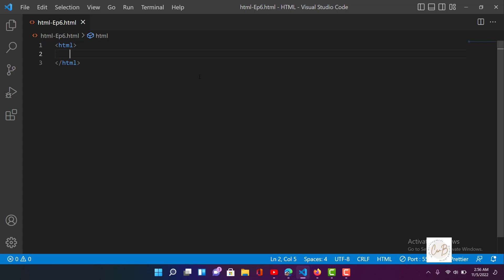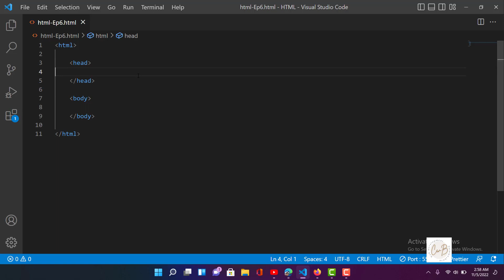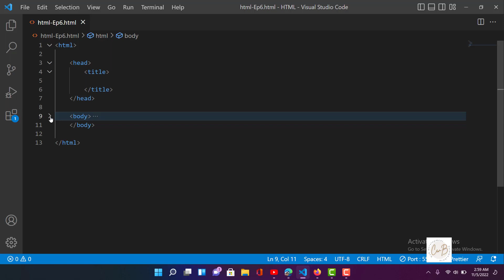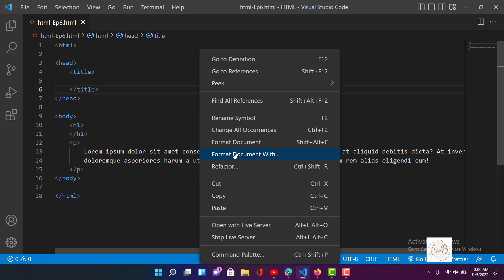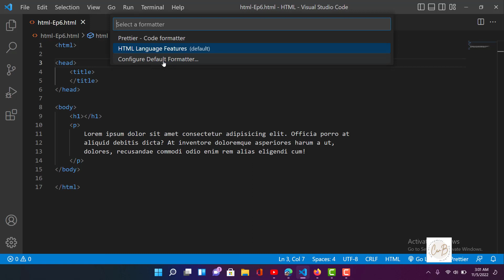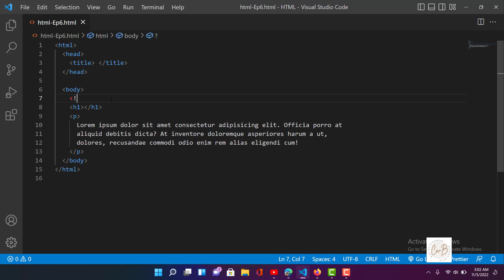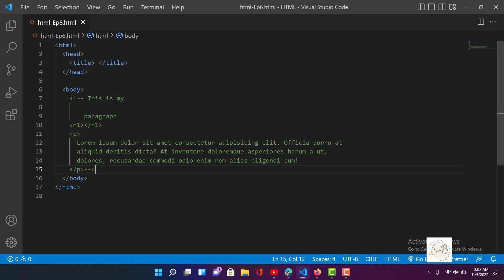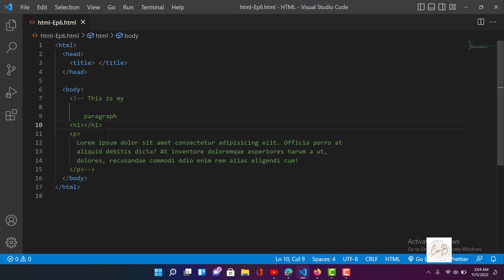Episode 6 Comments and Indentation in HTML - Complete HTML Course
Hello guys, This is the 4th part of the HTML course series in which we will learn about Comments and Indentation in HTML.

Friends we are on a journey towards learning full stack web development and if you be a part of that journey i would suggest you to start from the basic of HTML and within 1 year i will try to make you a full stack web developer

I hope you guys will love it, and have any questions in mind can comment I will try to answer your queries